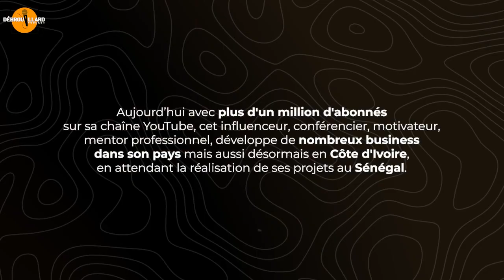Philippe SIMO - Investir Au Pays : Atteindre en quelques mois le million d'abonnés sur YouTube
➜ Rejoignez la plus grande communauté francophone des pratiquants du "Infinite Banking Concept" pour accéder à nos Ateliers Gratuits
➜ BÂTIR UN PATRIMOINE NET DE 10 MILLIONS DE $ , EN MOINS DE 5 ANS

#59- Philippe SIMO _ les 3 piliers pour atteindre en quelques mois le million d_abonnés sur YouTube

Épisode : "#. Nom de l'nvité... - Son entreprise... - le titre complèt de l'épisode..."

Description...

Bon visionnage !

▬▬▬▬▬▬▬▬ VERSION AUDIO ▬▬▬▬▬▬▬▬
➜ Spotify: ⁠ Pour le Podcast Mon Patrimoine, Pour le Podcast Débouillard, le bon lien est
➜ Apple Podcast Pour le Podcast Mon Patrimoine, Pour le Podcast Débouillard, le bon lien est

Les informations de cette vidéo sont à titre informatif et éducatif uniquement. Elles ne constituent pas des conseils professionnels, financiers ou juridiques. Avant toute décision d’investissement ou de lancement de business, consultez un professionnel qualifié. Les auteurs déclinent toute responsabilité pour les pertes ou dommages résultant de l’utilisation des informations fournies. Les résultats peuvent varier et ne sont pas garantis. Toute action basée sur le contenu de cette vidéo est à vos propres risques. En visionnant cette vidéo, vous acceptez ces conditions.

The Infinite Banking Concept® est une marque déposée d'Infinite Banking Concepts, LLC.

▬▬▬▬▬▬ POUR CONTACTER GUEHEL ...ou un autre INVITÉ... ▬▬▬▬▬▬

▬▬▬▬▬▬▬▬▬ TIMELINE ▬▬▬▬▬▬▬▬▬
0:00 Introduction
▬▬▬▬▬▬▬▬▬ RESSOURCES ▬▬▬▬▬▬▬▬▬
➜ Pour vérifier la certification de Guehel Cardier BOUANGA avec l'Autorité des Marchés Financiers au Canada, rentrez son nom complèt sur la partie "Individu" du lien du Registre public de l'autorité, puis validez sur "Recherchez"
➜ Nelson Nash Becoming Your Own Banker
➜ What Would the Rockefellers Do? Garrett Gunderson et Michael Isom
➜ Anthony Robbins L'argent: L'art de le maîtriser
➜ Robert T. Kiyosaki Une seconde chance
➜ The AND Asset Caleb Guilliams